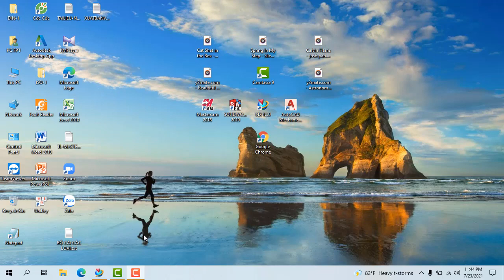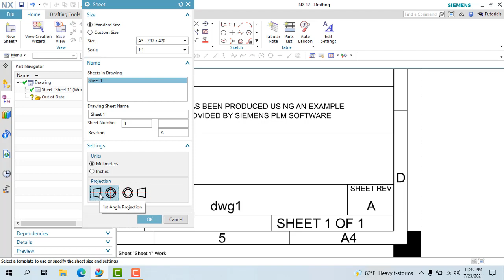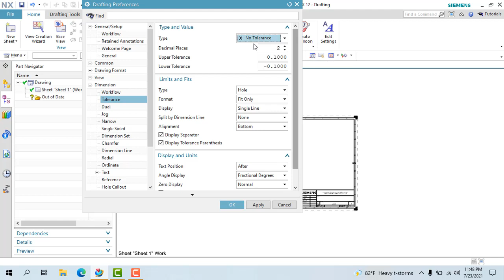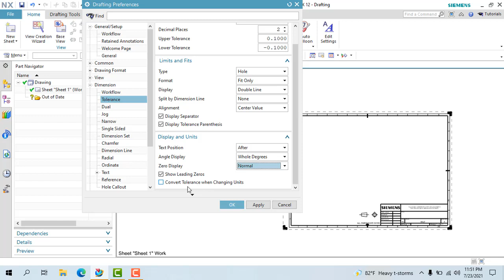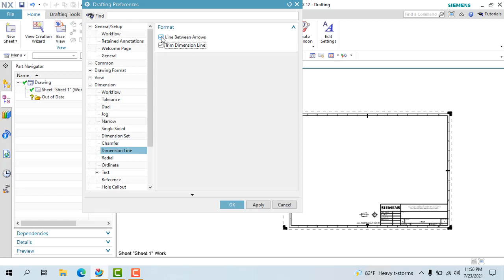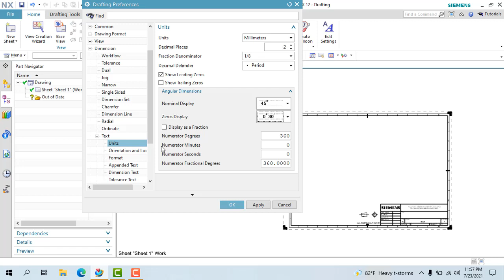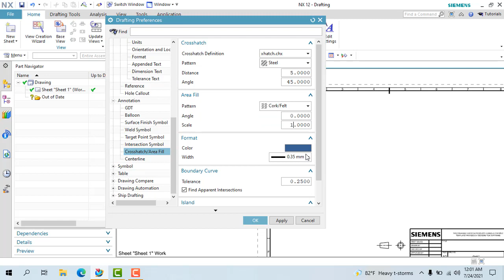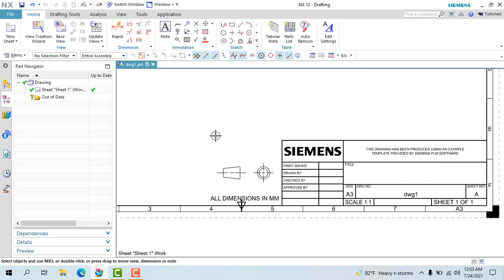Bài 1 Thiết lập môi trường xuất bản vẽ mẫu trong DRAWING NX